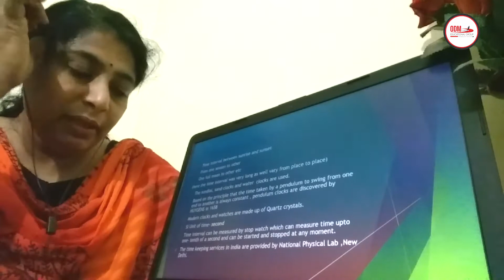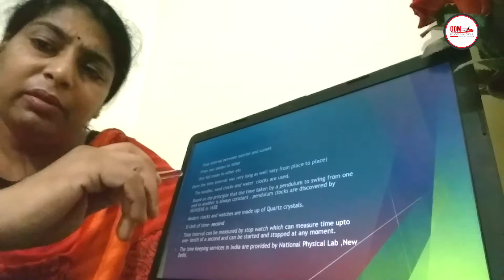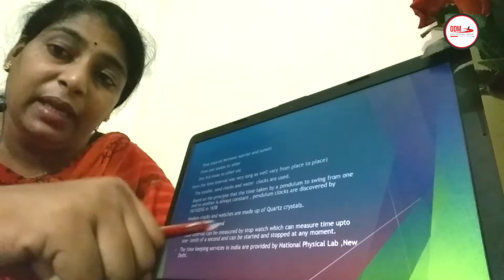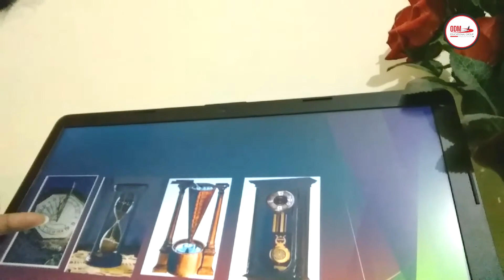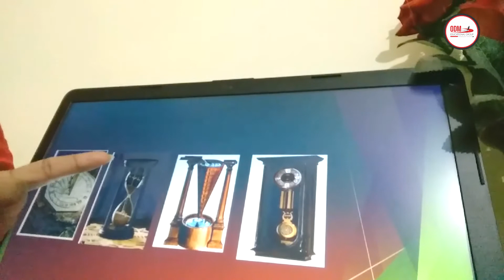Time & Motion | Science | Class-07 | CBSE | ODM | Part-04